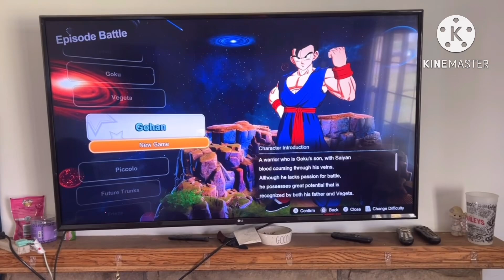Dragon Ball Sparking! Zero commercial (UNOFFICIAL)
My unofficial Dragon Ball Sparking! Zero Commercial